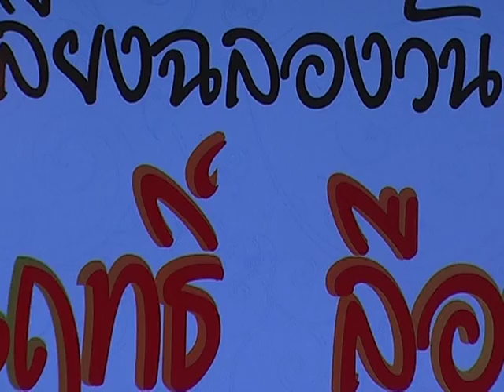กรุงศีรวิไล ฤทธิ์ลือชา เพชรนาคา ตรีเพชรนารายพรรณ ตรีเพชรโปรดักชั่น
แหล่ชีวประวัติ พระครูธรรมสรคุณ (เขียน ขนฺธสโร) วัดกะทิง เขาคิชฌกูฏ ไวพจน์ เพชรสุพรรณ ชมเพลงแหล่หลวงพ่อเขียนทั้งหมด กดติดตาม หลวงพ่อเขียน ขนฺธสโร หรือ ท่านพ่อเขียน, หลวงปู่เขียน พระเกจิอาจารย์อีกท่านหนึ่งแห่ง จันทบุรี อดีตเจ้าอาวาสวัดกะทิงท่านเป็นผู้มีอิทธิฤ­ทธิ์และมีอิทธิปาฏิหาริย์ มีวิชาอาคมอันแก่กล้า โดยเฉพาะ ท่านสามารถใช้เวทมนตร์ สะกดพวกสัตว์ป่า ไม่ให้ออกมาเพ่นพ่าน ในตอนที่ เขาคิชฌกูฎ ได้เปิดให้ผู้คนขึ้นมาสักการะพระพุทธรูป ไหว้พระ และมากราบนมัสการท่าน อ่านต่อ

แนะนำชมวีดีโออื่นๆที่ Youtube ตรีเพชรโปรดักชั่น กรุงศีรวิไล ฤทธิ์ลือชา เพชรนาคา ตรีเพชรนารายพรรณ ตรีเพชรโปรดักชั่น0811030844